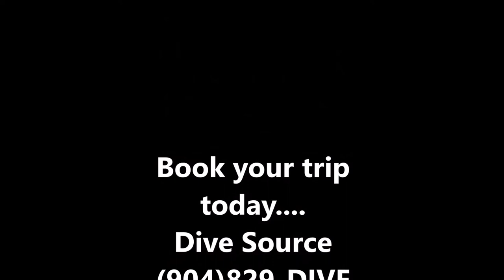Turtle, Cobias & Gags Offshore St Augustine, FL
Spearfishing 40 miles Offshore St Augustine, FL
Book Your Dive Today
(904)829-DIVE